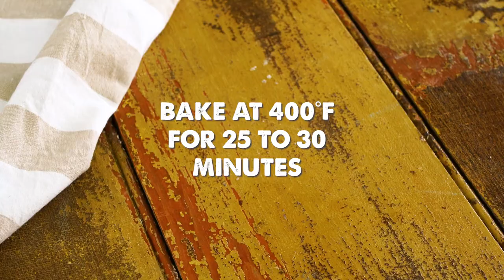Skillet Turkey Pot Pie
Skillet Turkey Pot Pie—Topped with refrigerator biscuits, this one-pan turkey pot pie packed with fresh herbs is homey, comforting and easy to make for a weeknight dinner.